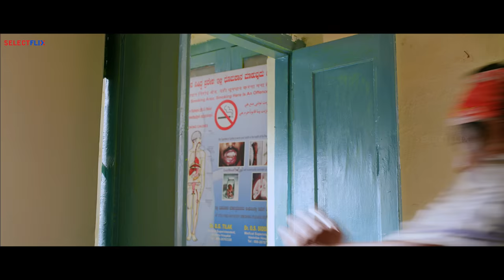Style King - Hindi Dubbed Full Movie | Ganesh, Remya Nambeesan, Rangayana Raghu Sadhu Kokila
Director : P. C. Shekar
Producer : Maruthi Jediyavar
Writer :  C. Shekar
Story : P.C. Shekar
Starring : Ganesh, Remya Nambeesan, Rangayana Raghu
Sadhu Kokila
Cinematography : Santhosh Pandi
Editor : Saravanan
Production Company : Maruthi Enterprises

Also You Can:
'LIKE' us on Facebook: